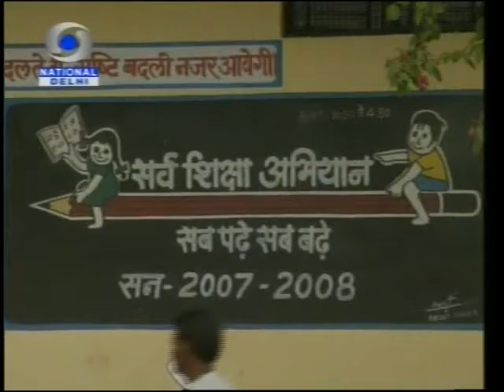Interview of Mr J. S. Raju on DD1 PART 1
Shri Jagmohan Singh Raju, Joint Secretary and Director General, National Literacy Mission Authority (NLMA), Ministry of Human Resource Development, Government of India speaking in the programme EVENING LIVE SHOW on DD-I on 7th September, 2011